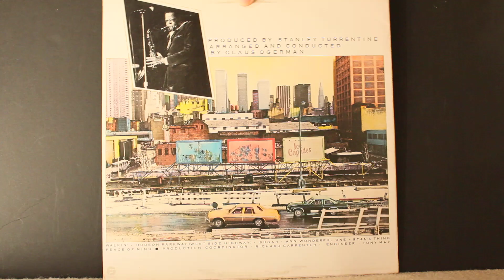Stan's Thing (4:13) - Stanley Turrentine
From the album "West Side Highway", 1978

Drums – Charles Collins
Electric Bass – Gary King
Electric Guitar – Eric Gale, Lloyd Davis
Flute – Phil Bodner
French Horn – Fred Griffin, Jerome Ashby, John Clark (2), Margaret Reill*
Keyboards – Paul Griffin
Tuba – Tony Price (2)
Written-By – Sonny Henry